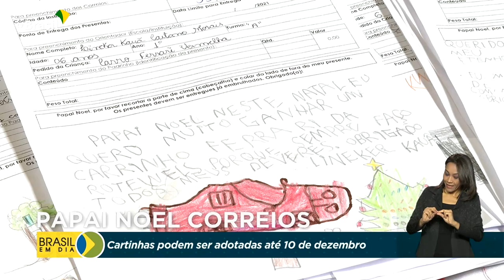Papai Noel Correios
12.11.21 - Neste Natal, você pode realizar o sonho de uma criança de baixa renda. Para isso, basta adotar uma cartinha dos Correios. A campanha tem formato híbrido, físico e online. A adoção das cartinhas vai até o dia 10 de dezembro.